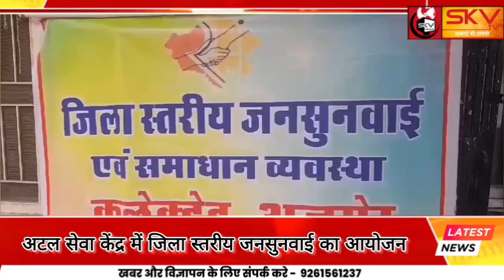अटल सेवा केंद्र में जिला स्तरीय जनसुनवाई का आयोजन